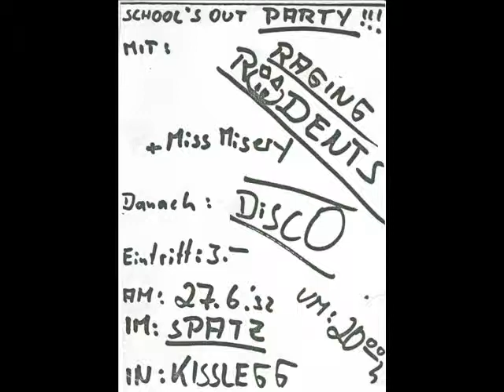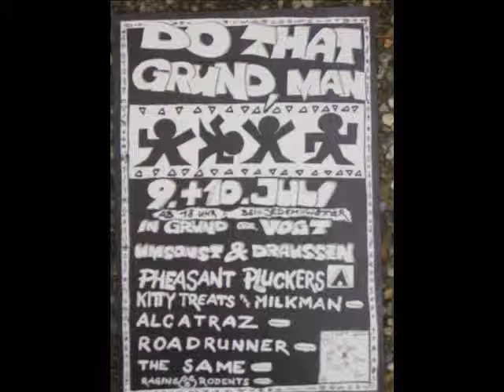RAGING RODENTS - Am Ende gôôt alles in dâ Arsch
Song: Am Ende gôôt alles in dâ Arsch
Artist: Raging Rodents
Album: Drulala - this is a compilation
Video clip: Vogelmensch (2012)

Aufgenommen im Spatz 1990